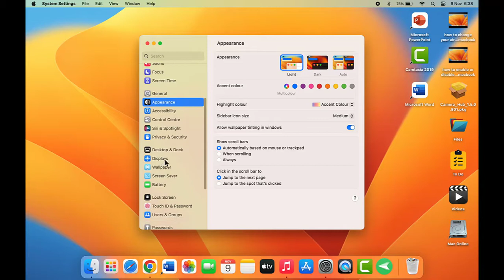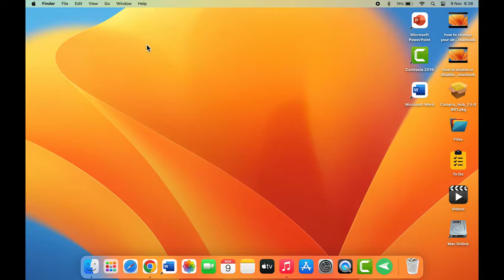How to Check Battery Health of MacBook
How to Check MacBook Battery Health